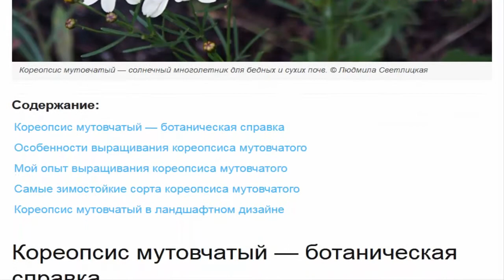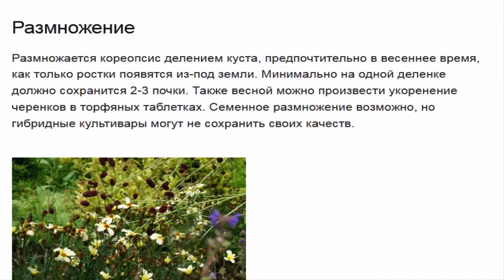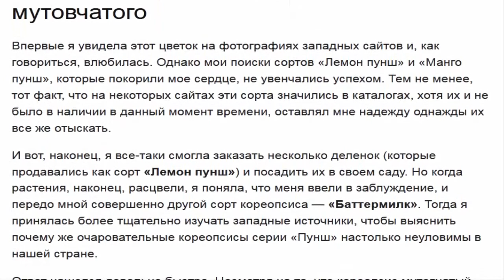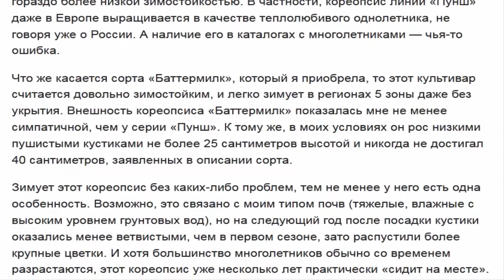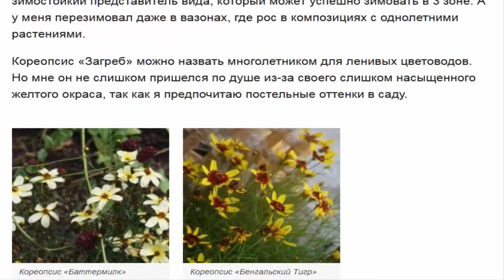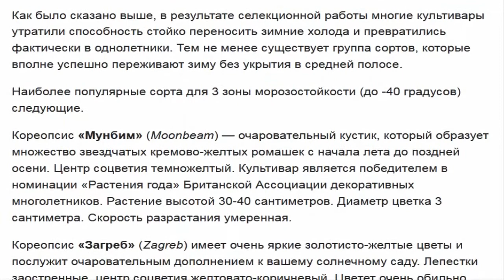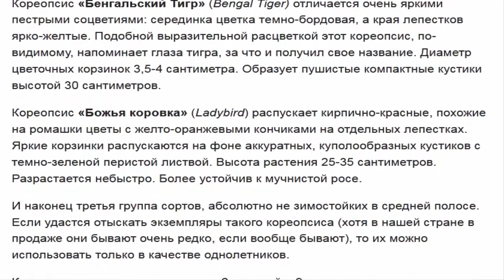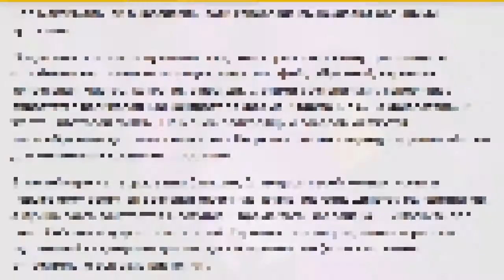Кореопсис мутовчатый солнечный многолетник для бедных и сухих почв